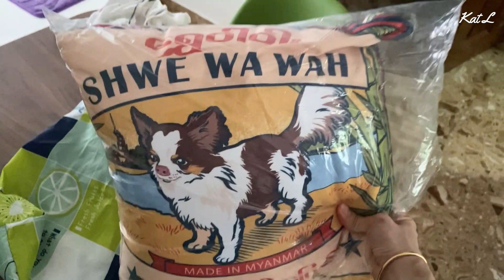RANDOM ERRANDS & TRAVELLING HOME *VLOGMAS DAY 2* | KatWalks by Kat L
I'm going to TRY and vlog everyday and make daily content this December!

💙GO-TO MAKEUP TOOLS
Foundation

- LUXURY MAKEUP & SKINCARE -
International shipping on the website is being worked on )
Sephora USA

Singapore 911729